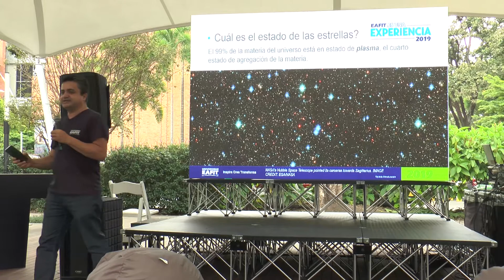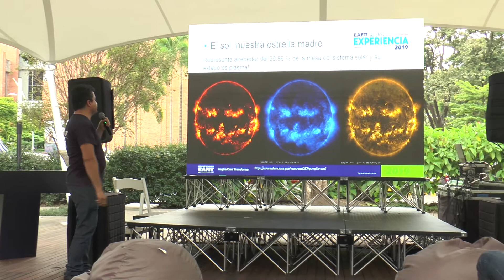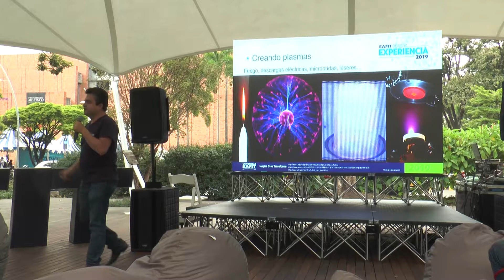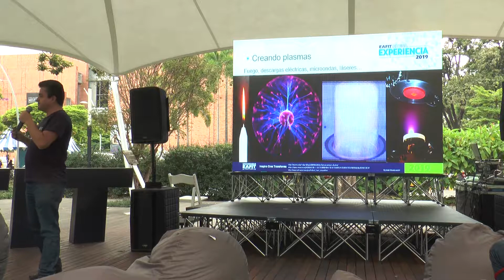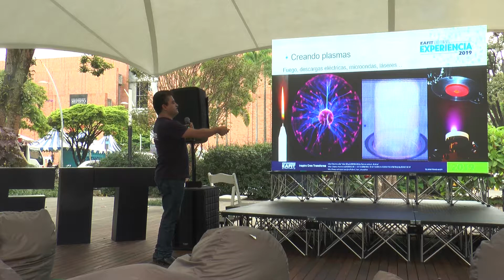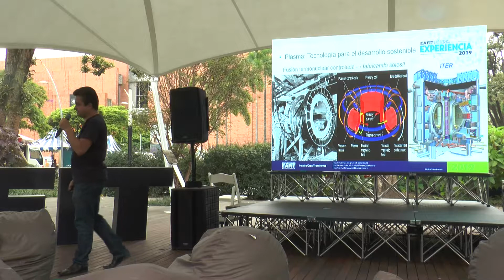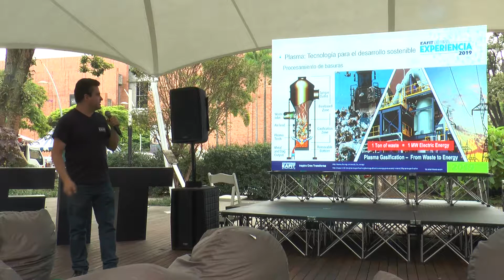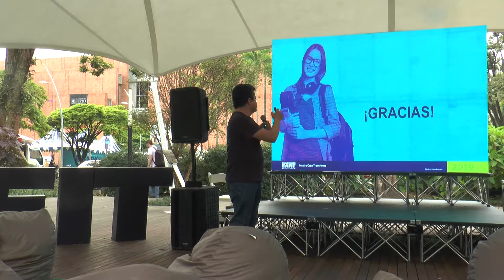El estado de las estrellas, fuente de sostenibilidad. Experiencia EAFIT 2019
El estado de las estrellas, fuente de sostenibilidad. Experiencia EAFIT 2019. EAFIT es una Experiencia. Viabilidad de ser un Emprendedor. Universidad EAFIT. Marzo 28 de 2019.